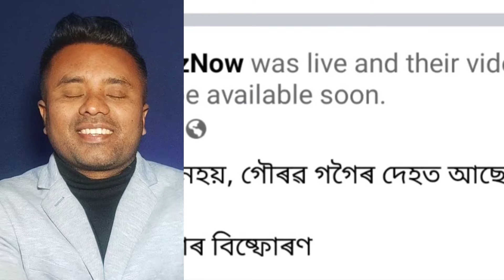কংগ্রেছ নেতাৰ বিস্ফোৰন ll BJP লৈ Line লাগিব নেকি কংগ্রেছ নেতাৰ@NewsLiveTVofficial@Prtidintime